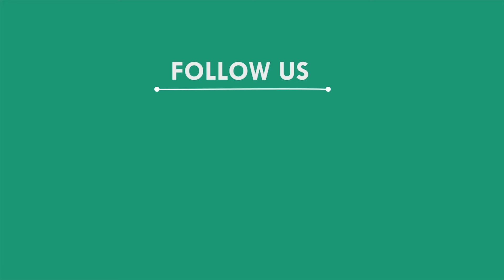ବିଜୁ ଯୁବ ବାହିନୀର ପୁରସ୍କାର ବିତରଣ ଉତ୍ସବ, ବାଲେଶ୍ୱର